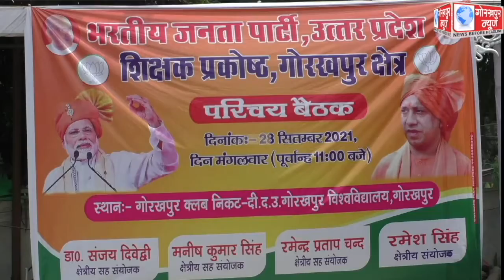भाजपा के प्रदेश अध्यक्ष स्वतन्त्र देव सिंह की अध्यक्षता में सम्पन्न हुई शिक्षक प्रकोष्ठ गोरखपुर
भाजपा के प्रदेश अध्यक्ष स्वतन्त्र देव सिंह की अध्यक्षता में सम्पन्न हुई शिक्षक प्रकोष्ठ गोरखपुर क्षेत्र का परिचय बैठक,कहा,शिक्षक होते है समाज के आईना,लोगो को बताए सरकार की उपलब्धियां, प्रदेश में दोबारा बनाये भाजपा सरकार।